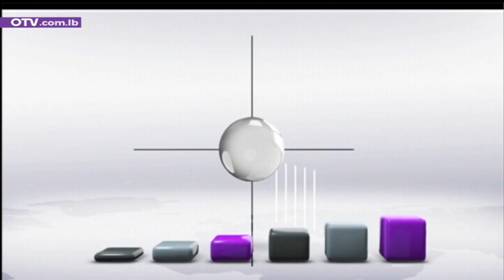نشرة أخبار الظهيرة - الثلاثاء 19 تشرين الأول 2021 مع باميلا جبور